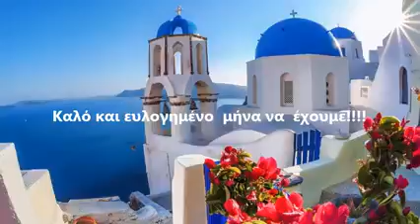Οι Πατέρες και ομάδα της Έκθεσης Προϊόντων Αγίου Όρος σας εύχονται Καλό Μήνα - Η Παναγιά μαζί μας